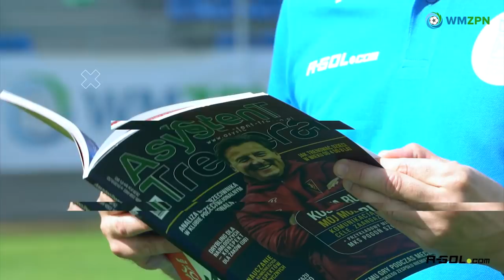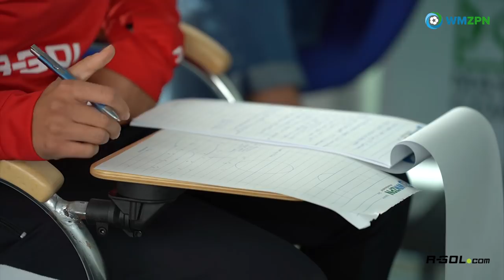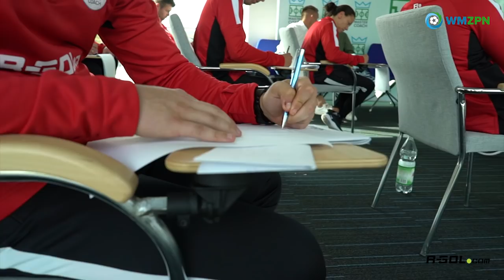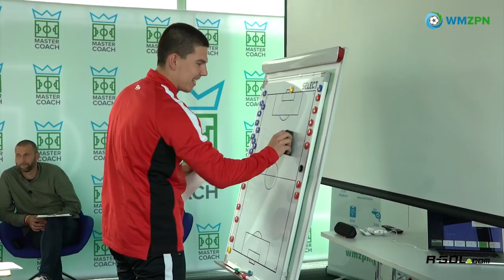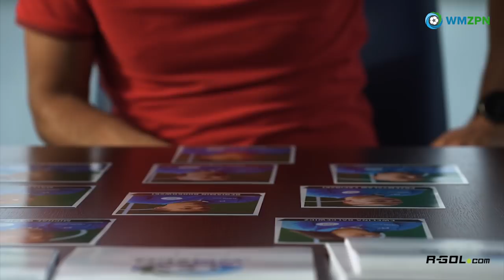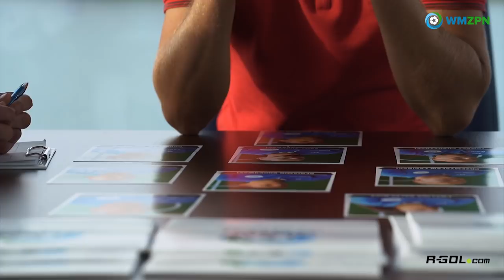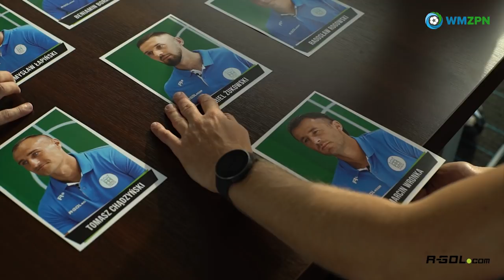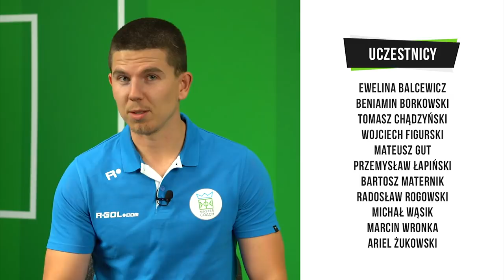Master Coach - odcinek 2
📺 W drugim odcinku program „Master Coach” poznajemy pierwszego gościa specjalnego, który prowadzi warsztaty dla uczestników projektu. Trener Reprezentacji Polski dołącza jednocześnie do grona Jury, które na koniec dnia ocenia wszystkich uczestników. Wcześniej jednak trenerzy przechodzą część konkursowo-zadaniową.

👑⚽ Master Coach to innowacyjny projekt, w którym 11 uczestników na przełomie września i października rywalizuje o tytuł najlepszego trenera Warmii i Mazur!

📣 To pierwszy tego typu program w Polsce, który jest organizowany przez Warmińsko-Mazurski Związek Piłki Nożnej oraz największy sklep piłkarski w Polsce R-GOL.com. Partnerem medialnym jest wydawca czasopisma Asystent Trenera.

JURY:
Bartłomiej Zalewski
Remigiusz Sobociński
Marcin Przybyliński

PROWADZĄCA:
Martyna Lewandowska-Oliwa

UCZESTNICY:
Ewelina Balcewicz
Beniamin Borkowski
Tomasz Chądzyński
Wojciech Figurski
Mateusz Gut
Przemysław Łapiński
Bartosz Maternik
Radosław Rogowski
Michał Wąsik
Marcin Wronka
Ariel Żukowski

FORMAT PROGRAMU:
Emil Wojda